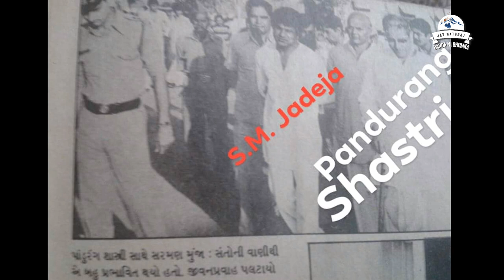Santokben Jadeja ( God Mother) Lady Don - Biography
Santokben sarmanbhai jadeja history biography
Sarman munja jadeja
Lady don of Gujarat porbandar
સંતોકબેન જાડેજા

God mother movie real story of santokben jadeja